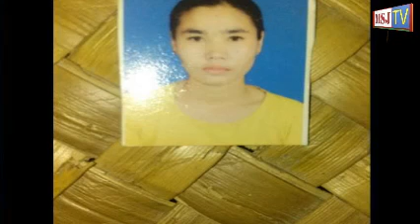ស្ត្រីមានកូន៣នាក់ដាច់ចិត្តរត់ចោលប្តីព្រោះតែភាពក្រីក្រមិនដឹងទៅទីណាសូមអូនវិលមក រកប្តីនិងកូនវិញមក ប្តីម